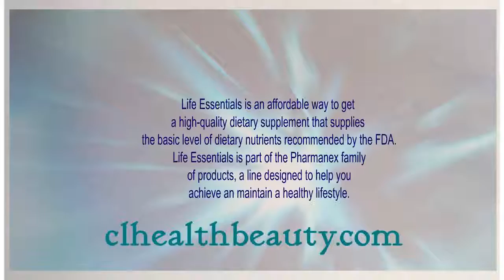👍Nu skin⭐Life Essentials⭐